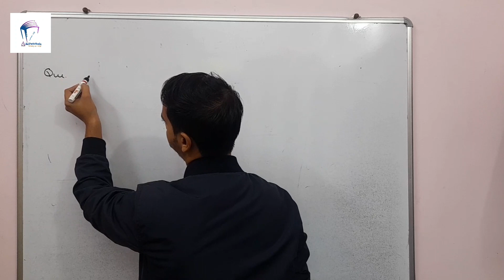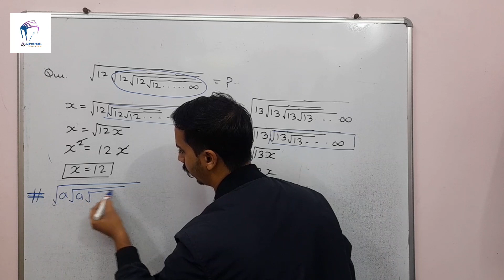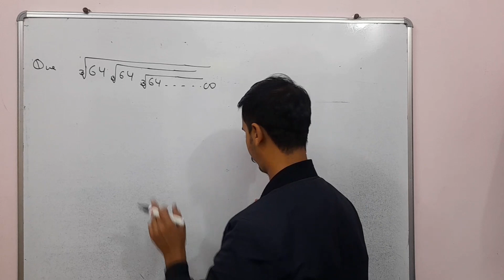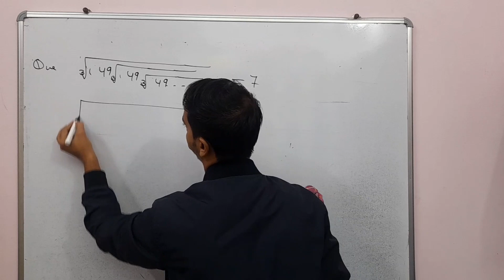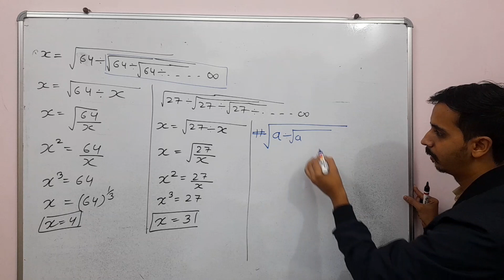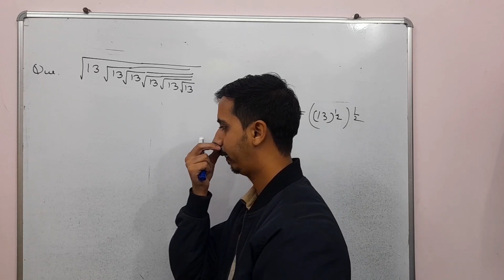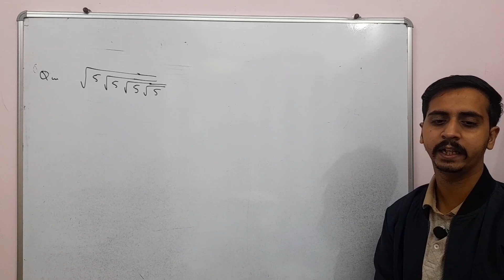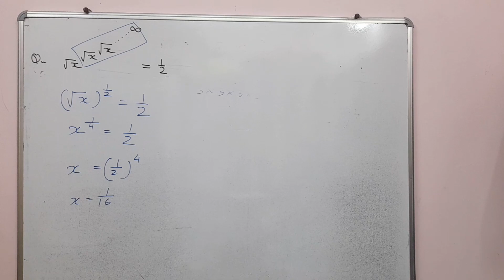RPSC 2nd Grade Maths | Number System |Lec-5| RJ PathShala | Rishikesh Sir